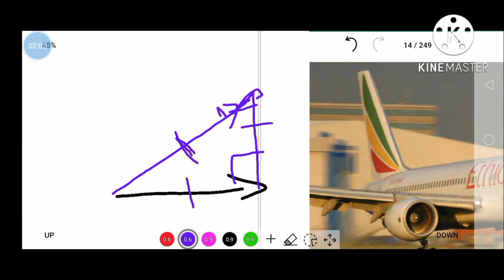Physics Grade 9 unit 1 Vectors. ✓ Activity 1.4 Resultant forces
This video Deal's about vector addition by using Pythagoras's theorem and parallelogram method as well as Trigonometry to find the direction of resultant forces.
It gives Solution for Activity 1.4 in details and useful for students to follow steps in solving similar problems.